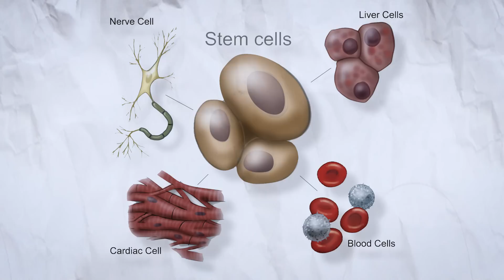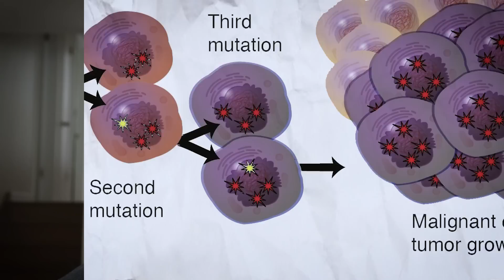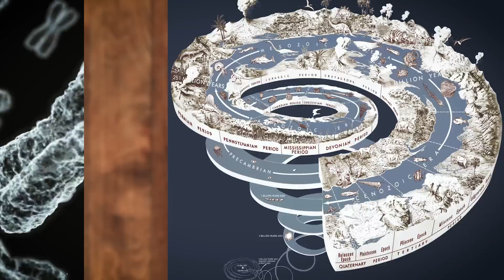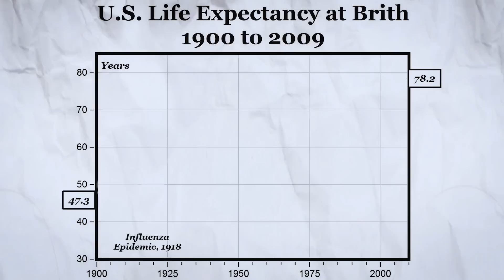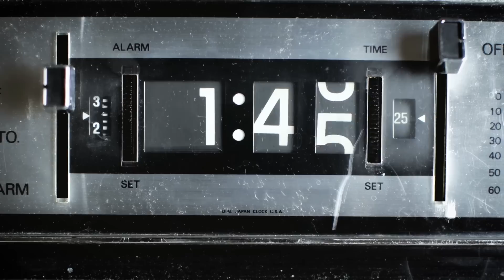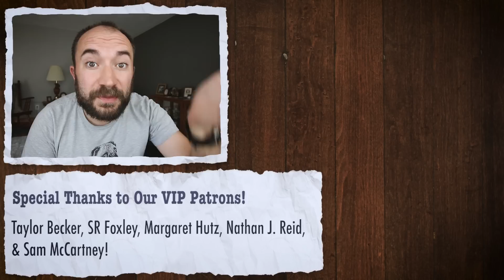Why Do We Die??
There is an organism that might live forever. So is death unnatural?

Riot